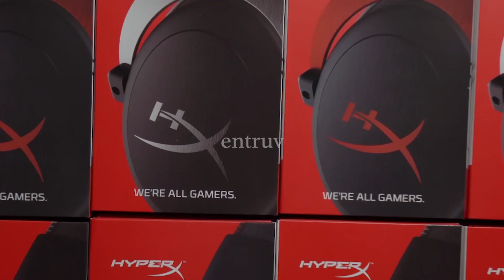ENTRUV BACOT BANGET ASTAGAAAA! - PUBG MOBILE INDONESIA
Device yang di pake: Iphone XS MAX